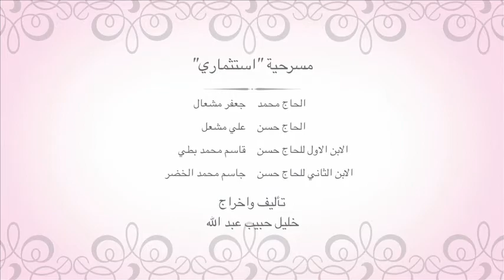مسرحية استثماري - حفل تكريم المتفوقين ٢٠١٢ - ٢٠١٣ م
مسرحية "استثماري"
تم اعداد المسرحية بمناسبة تكريم جمعية النويدرات الخيرية لمتفوقي قرية النويرات ٢٠١٢ - ٢٠١٣م

المسرحية من اخراج: خليل حبيب عبد الله
تمثيل: جعفر مشعال - علي مشعل - قاسم بطي - جاسم الخضر

١٩ / ٧ / ٢٠١٣ م